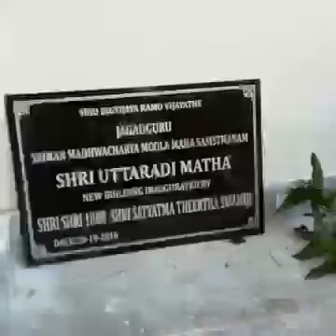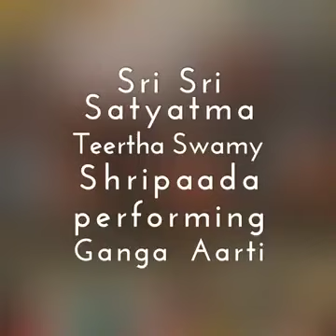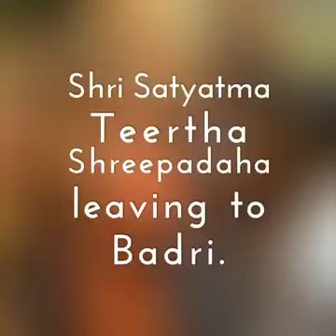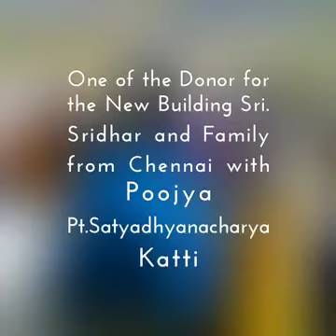Very rare Badri Uttaradhi math opening and mulramadevar puja at Badri kshetra..